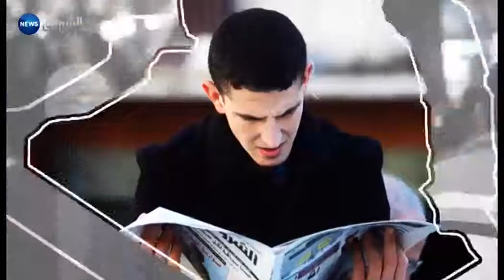انشغالات سكان بلديات أم البواقي